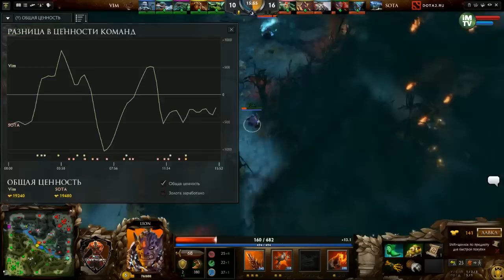SUMMER CUP #1 VIM vs SOTA 1/2 Final (bo3), Game 2